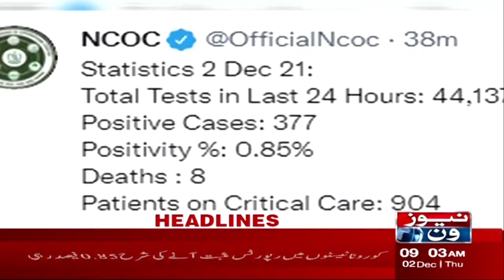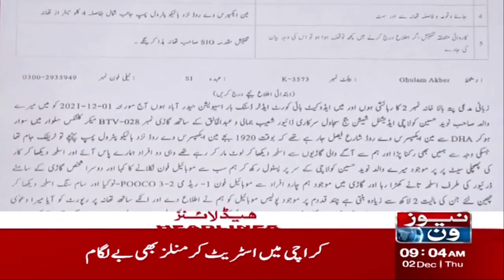NewsOne 9 AM Headlines | Great News For Going Abroad | 2 December 2021